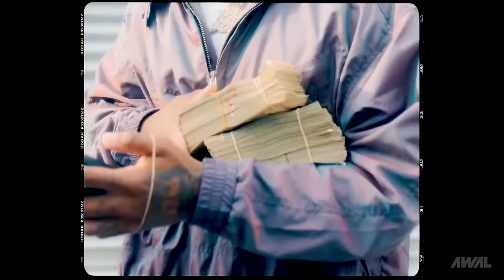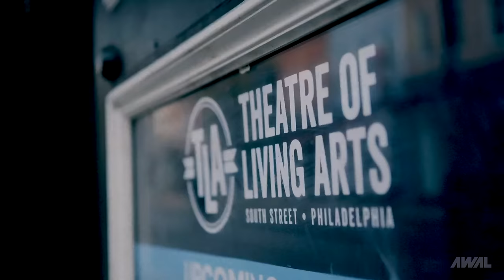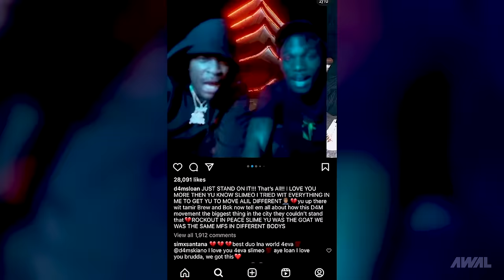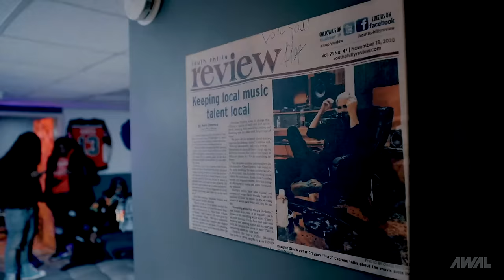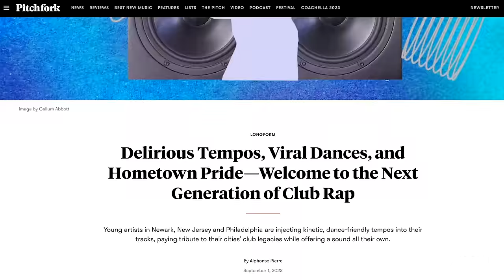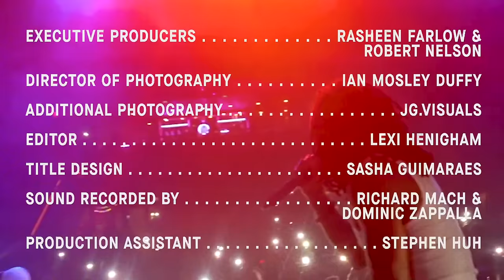D4M $loan PLACES (Short Documentary) Episode 1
Directed by: David Mendel
Produced by: AWAL
Executive Producers: Rasheen Farlow & Robert Nelson
Director of Photography: Ian Mosley Duffy
Additional Photography: JG.Visuals
Editor: Lexi Henigham
Title Design: Sasha Guimaraes
Sound Recorded by: Richard Mach & Dominic Zappalla
Production Assistant: Stephen Huh